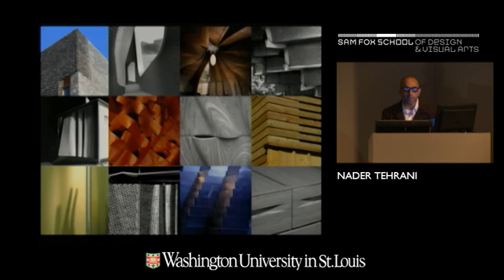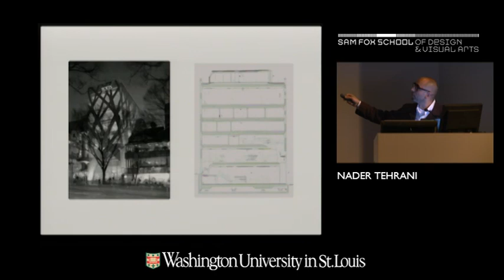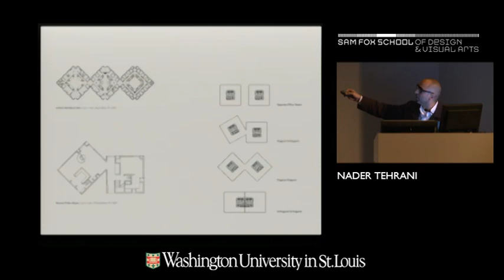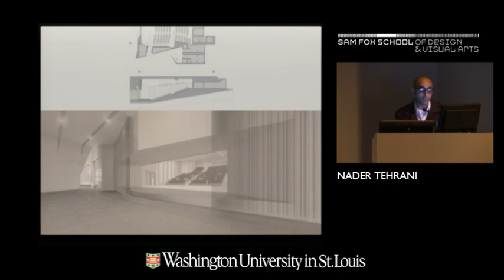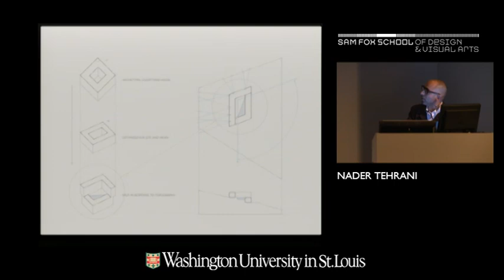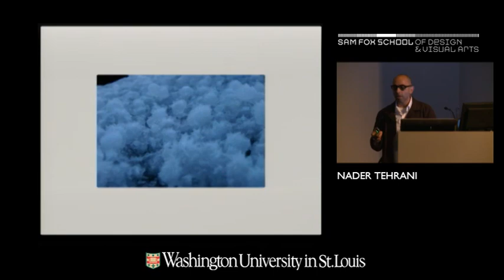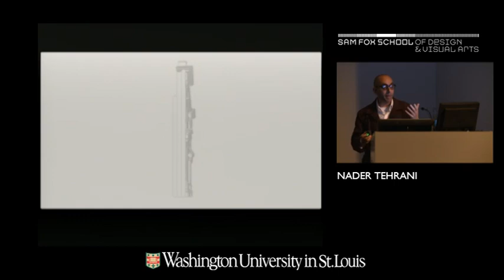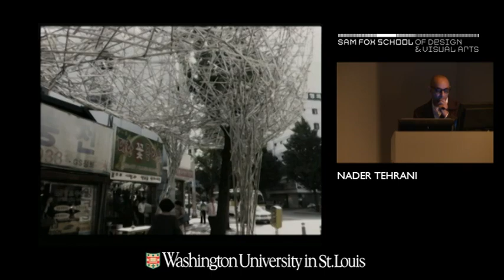Nader Tehrani.mp4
Nader Tehrani delivers a presentation during Digital Desires: Technology at the Intersection of Nature, Culture, and Meaning. The symposium took place March 30-31, 2012, at the Sam Fox School of Design & Visual Arts at Washington University in St. Louis.